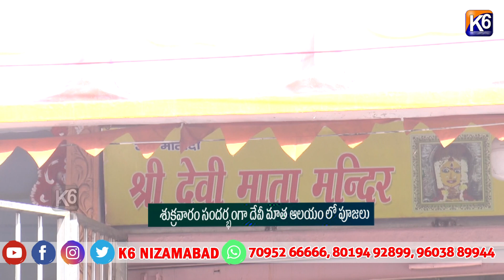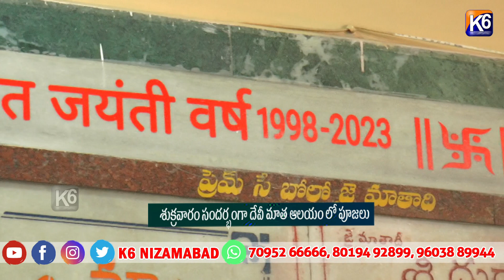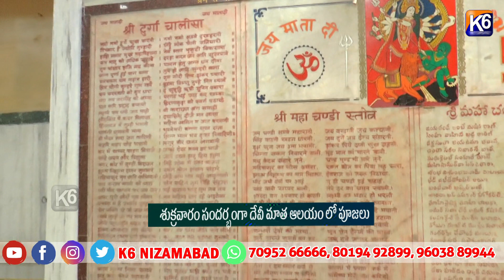శుక్రవారం సందర్భంగా దేవీ మాత ఆలయం లో పూజలు//K6 NEWS-17-05-2024//